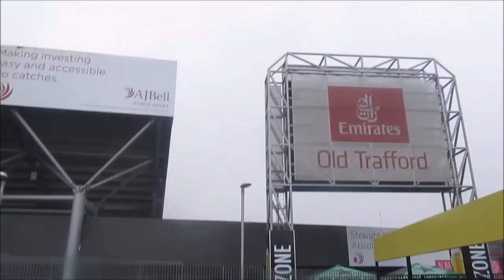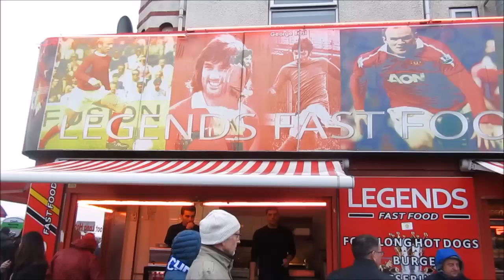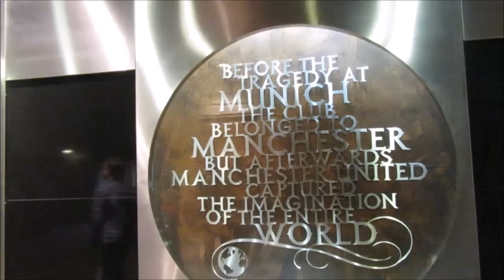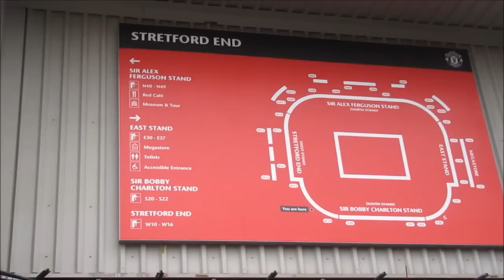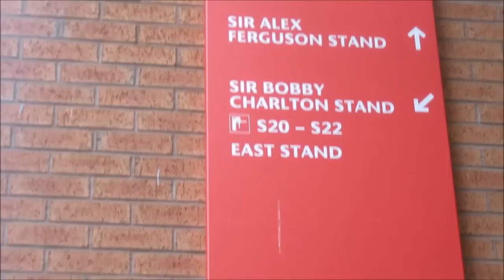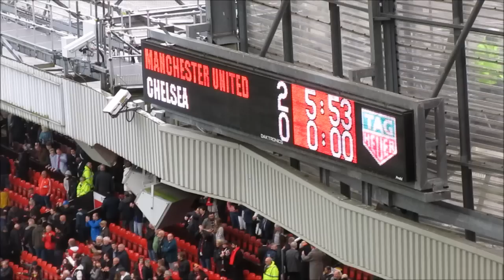Old Trafford Match Day! (Man Utd vs Chelsea)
I got the opportunity to watch Man Utd vs Chelsea at Old Trafford and the best part i got to seat at the Stretford End! Watch my video to see the stadium and how the fans are during the match.